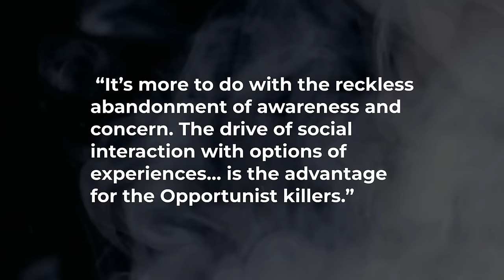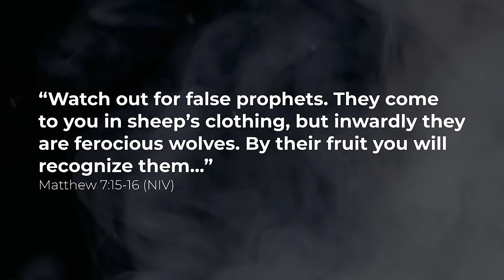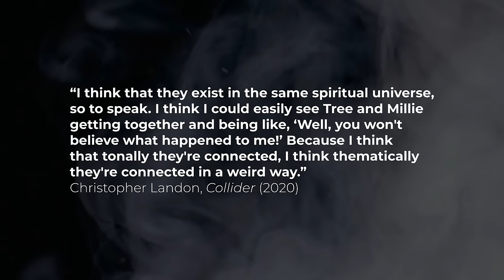The Deeper Meaning of Freaky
A video essay about 'Freaky' (2020), the Blumhouse horror directed by Christopher Landon and starring Kathryn Newton, Vince Vaughn and more. In this video, I explore its deeper themes; symbolism, the relationship between the body and the soul, beavers, connections to 'Happy Death Day' and more.

'Freaky' movie review, 'Freaky' explained, 'Freaky' analysis

CHAPTERS
00:00 Intro
00:44 The Blissfield Butcher
05:21 The Body Swap
12:49 Grief
15:00 No Going Back
21:35 Outro

ATTRIBUTION
- Freaky (2020)
- Music: Jukebox - Patrick Patrikios, Final Girl - Jeremy Blake, Rain Fuse - French Fuse, Large Smile Mood - Nico Staf